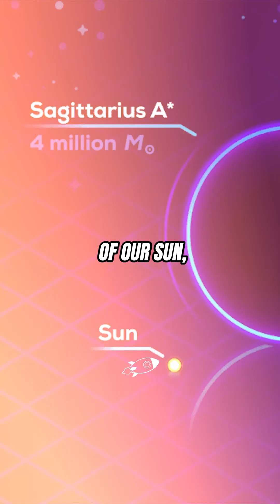Sagittarius A*: The Supermassive Black Hole in the Milky Way 🌌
Did you know there’s a black hole with the mass of millions of suns at the heart of our galaxy? Discover Sagittarius A*, the supermassive black hole shaping the Milky Way.